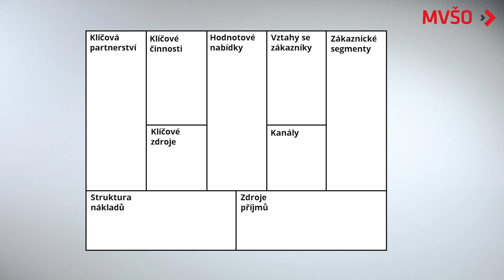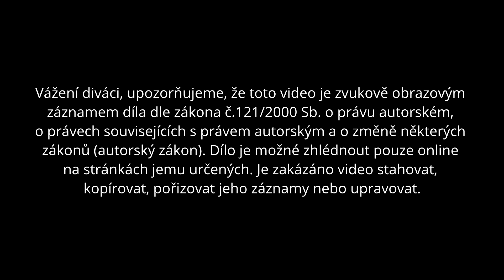Business model | EDULAM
Mgr.  Daniela Navrátilová, Ph.D.